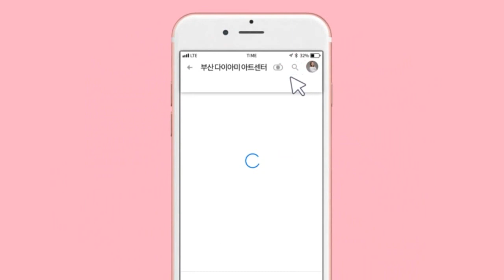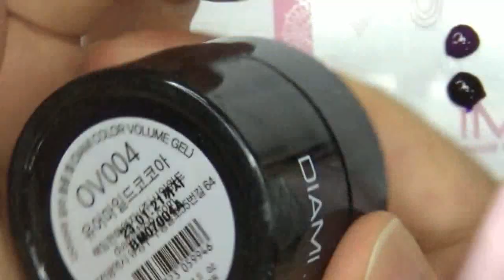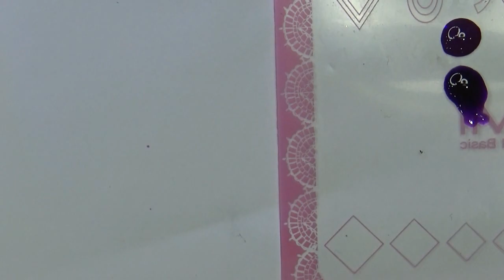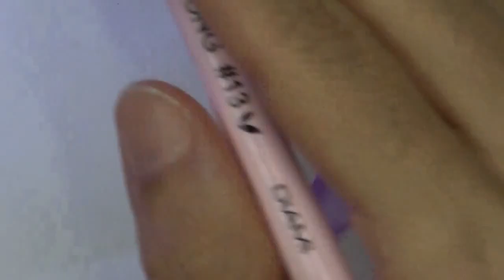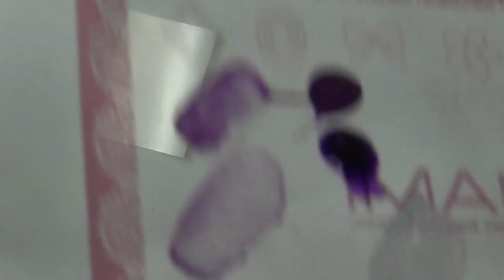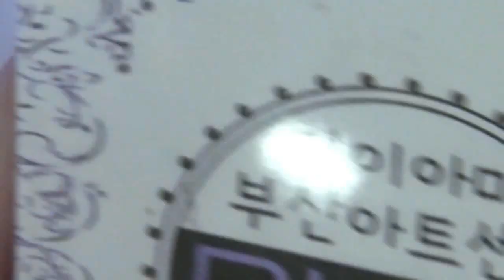[부산다이아미]정혜경 oh ver ! 마블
오버젤 4번
썸머딜라이트 154번
다이아미젤 72번
13호 리프롱브러쉬